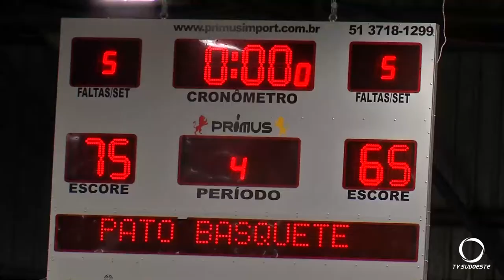Pato Basquete vence o Londrina e garante vaga na final do Paranaense